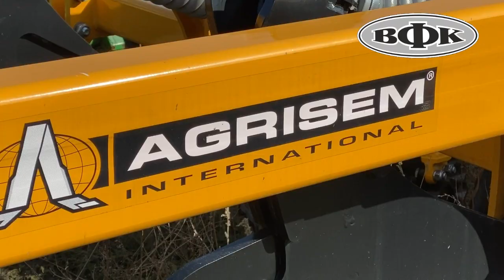Агрегати Agrisem Maximulch в посушливих умовах останніх років набувають все більшу популярність.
Приватне підприємство "АГРОФІРМА "СТЕПОВЕ",  що на Дніпропетровщині, уже 3 роки користується дисколаповим агрегатом Agrisem Maximulch,  обробивши ним  6000 га і уже готове поділитися враженнями!
Головна відмінність агрегата від аналогів полягає в тому, що виконуючи стандартні операції дискування і розпушування, Maximulch не перемішує шари грунту, чим набагато зменшує втрату вологи, що особливо важливо в посушливих умовах останніх років.

Дисколаповий агрегат Agrisem Maximulch S5 (Агрісем) - сучасний ґрунтообробний, комбінований агрегат із функціями глибокорозпушувача та дискатора. Агрегат легко працює з різними типами ґрунтів: сучасні самоочисні диски, лапи TCS (AGM HD), що розпушують ґрунт на глибину до 30 см та прикатуючий каток різних форм та діаметрів максимально підготують посівне ложе до нового посівного сезону. Робоча швидкість від 6 до 12 км/год. Необхідна потужність від 180 до 500 к.с для причіпних моделей.

Maximulch s5 имеет 5-рядную раму позволяющую делать полную оброботку почвы в присутствии большого количества растительных остатков. Диски диаметром 610 мм на большой ступице SRE гарантируют создание высококачественной мульчи на верхней части почвы. 2 ряда лап дополняют работу глубокорыхлением или перемешиванием почвы и растительных остатков.